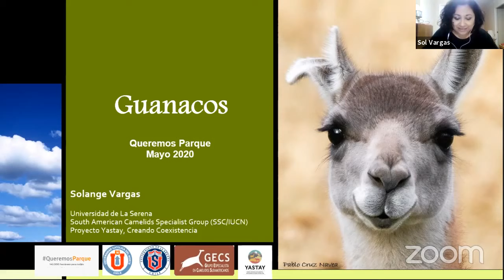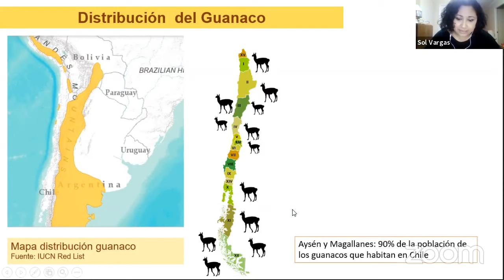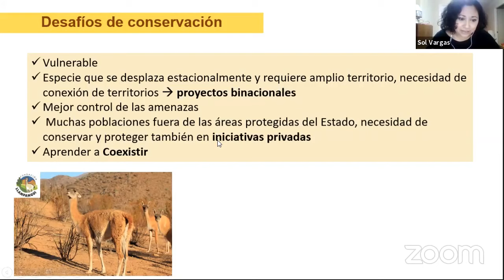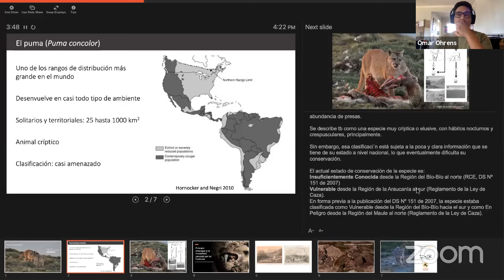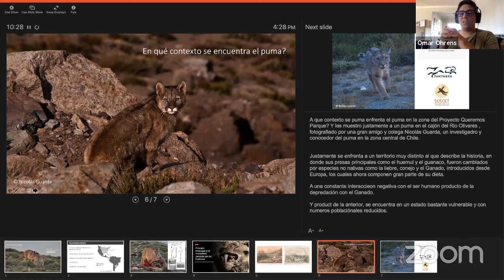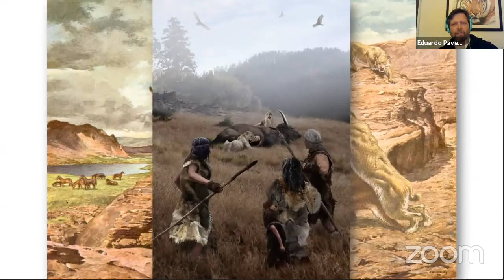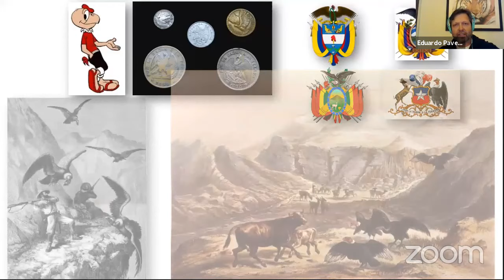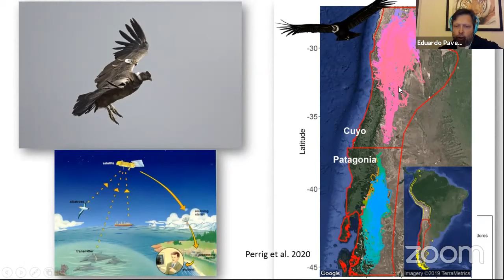Grandes territorios para grandes animales: la trilogía Guanaco-Puma-Cóndor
Conversamos con 3 expertos de la maga fauna de QueremosParque.cl, la trilogía Guanaco-Puma-Cóndor:  con Solange Vargas, Bióloga en Recursos Naturales y Medio Ambiente, miembro del Grupo de Especialistas en Camélidos Sudamericanos de la UICN y especialista en guanacos y su interacción con el ganado; con Omar Ohrens, Ingeniero agrónomo, científico del puma en la ONG Panthera, lleva más de 15 años estudiando los conflictos de los pumas con las personas; y con Eduardo Pavez, veterinario, naturalista y quien dirige el Programa de Conservación del Cóndor Andino de AvesChile .